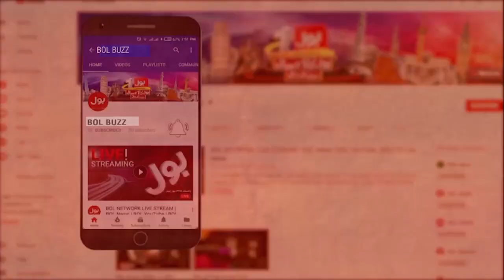Karachi Expected Rain and Thunderstorm | News Headlines at 3 PM | Karachi Weather Updates